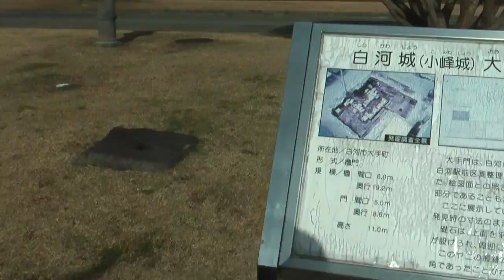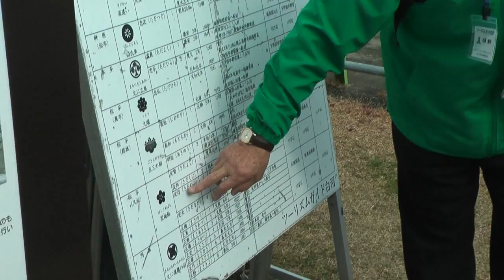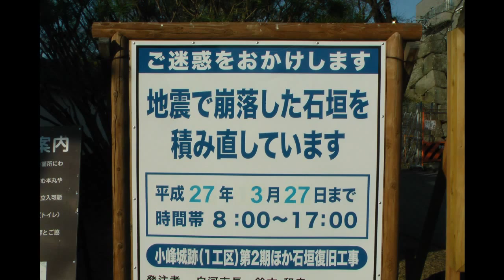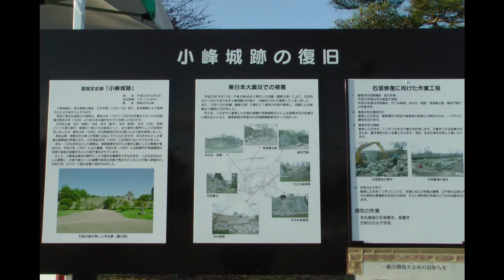日本100名城巡り･再訪 №13白河小峰城 修復中の城址 2014/11/23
2014年11月23日（日）、白河小峰城（福島県白河市）を訪れました。
2回目の訪城です。

JR東日本｢駅からハイキング｣参加中に訪問しました。
前回は、震災以前の2009年4月19日に訪城。桜がきれいなときでした。スタンプは、そのときに押印しています。
小峰城は、東日本大震災により大きな被害を受け、三重櫓を含む本丸跡部分は、公開されていませんでした。2015年4月の公開に向けて、修復が急ピッチで進められているようでした。
前回訪城は、ビデオ撮影していないときでしたので、あらためて撮影しに行きたいと思います。

ビデオカメラ修理中だったため、古いビデオカメラを使用。これも液晶画面が壊れていて、ファインダーをのぞきながらの撮影でしたので、映像が揺れていると思います。

｢日本100名城公式ガイドブック｣(株式会社学習研究社発行)
｢'14年版 白河ポケットガイド｣(白河観光物産協会発行パンフレット)
｢国指定史跡 白河小峰城｣(白河観光物産協会発行パンフレット)